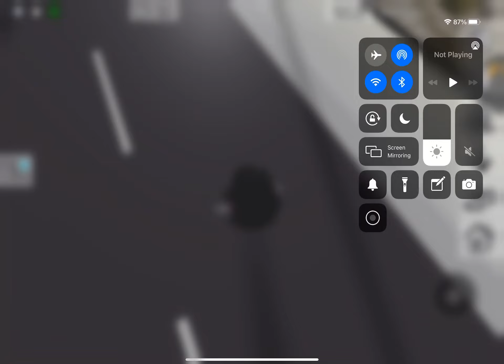Brookhaven roblox part 1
Hello my name is Javaria and today i played roblox and I had fun and I went to the airport and sat on the airplane and ride a bike and lots of things okay thanks for watching please like and share and make sure to subscribe my channel press the bell button and press all button oh and i will play roblox part 2 coming tomorrow stay soon bye everyone